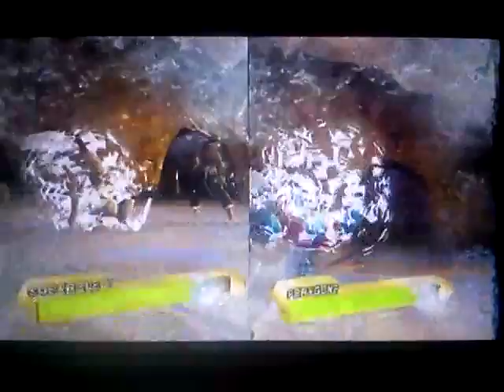PBR Random WiFi battle #64 Double switch, double fail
I actually like this quilava a lot! This team is unorthodoxly inspiring but my opponent didn't share my enthusiasm for long...